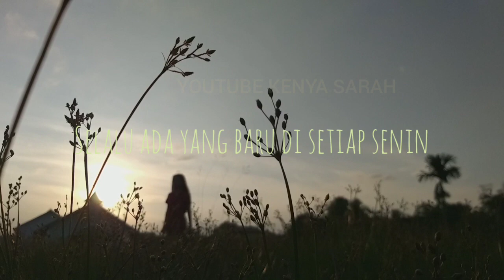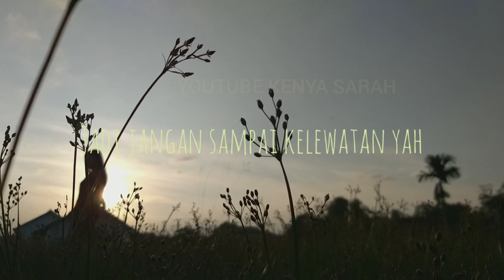SEGALA RASA DARI SENJA TERTUMPAH CERIA BAHAGIA DAN KETENANGAN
Seperti tanah lapang, berumput lebat dan semampai melambai ketika angin sepoy sepoy membelai, matahari senja salah satu yang terpenting saat itu.
  Nikmatnya, berlari, bermain, berbaring dan bisa membayangkan apa saja, berfikir apa saja, rumput yg empuk merangkul tulang belakang dan punggungku, matahari senja yang hangat menyinari tak sampai ujung kakiku, awan yang terlihat lembut membawa beban hidupnya bergeser dari satu tempat ke tempat lain, menenangkan jiwa banget.
Walaupun setelahnya gatal gatal dan biang keringat tapiiii rasanya legaaaa dan tenaaang banget, coba deh 😊

BUAT KALIAN YANG ADA SARAN/MASUKAN/IDE
KOMEN AJA DI BAWAH YAH
SUKA...? TINGGAL LIKE...!! 😊
JIKA DI RASA BERMANFAAT BOLEH DI SHARE
JIKA PENASARAN APA AJA YG AKAN DI UPLOAD SETIAP SENIN

terimakasih banyak untuk dukungannya...